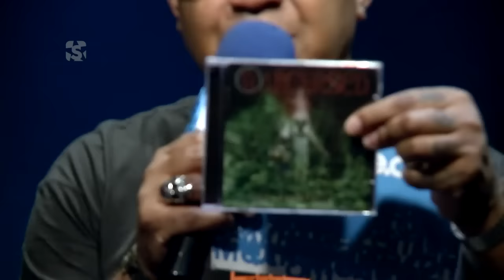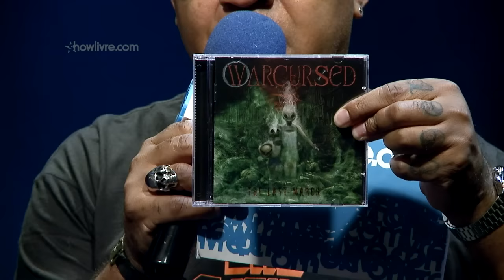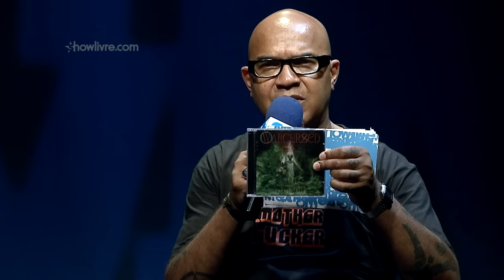Porradaria e o lançamento do álbum "The Last March" - Warcursed no Estúdio Showlivre 2015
Apresentando seu álbum The Last March, todo a porradaria da banda Warcursed ao vivo no Estúdio Showlivre, dia 14 de outubro de 2015.

Perfil:

Em 2004, inicialmente como banda coverdo Megadeth, o lineup já contava com Jean Sauvé (Baixo), Richard Senko (Guitarra) e Marsell Senko (Bateria). Após alguns anos surge as músicas de autoria própria junto a vontade de formar uma banda completamente autoral, nesta época houve mudanças de formação na banda, e admitindo o nome de POST MORTEM, antes de optar por WARCURSED, Jean Sauvé assume o posto de vocalista do grupo. Em seguida, no ano de 2010, contando com a entrada de Eduardo Victor na guitarra, o quarteto inicia seus trabalhos como WARCURSED. O lineup atual da banda conta com Luciano Miranda (Vocal/Baixo), Richard Senko (Guitarra), Eduardo Victor (Guitarra) e Marsell Senko (Bateria).

A WARCURSED atualmente segue a divulgação do seu trabalho com o lançamento do vídeo lyrics da música “Superior Tyranny” para dar continuidade a divulgação do álbum The Last March.